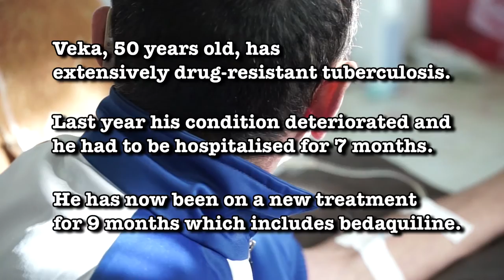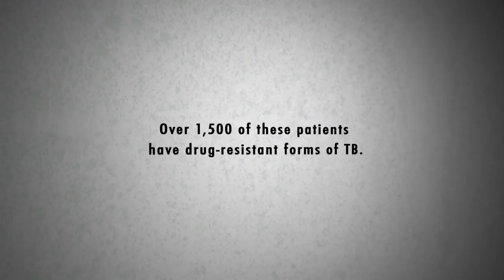New Drugs for Drug-Resistant TB Is a Lifeline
Veka has extensively drug-resistant tuberculosis (XDR-TB). The treatment he was on for a long time was having no effect. When  the 'compassionate use' program for new drugs was introduced in Armenia Veka was able to get on better treatment . He still struggles with side-effects, but he is much improved. "Now I have to take 16 pills a day. I used to have to take 21 or 22," he says. "I am short of breath and my joints are weak. As for side effects - it's my hearing! I can't hear anything in this ear and only vaguely  in this one. But I'm taking the new treatment and I feel better, and I'm less worried."
Doctors Without Borders/Médecins Sans Frontières (MSF) treated nearly 30,000 TB patients in 2013 in 90 projects around the world. Join us and call for urgent action to improve care for DR-TB patients! Sign the MSF petition for more information.